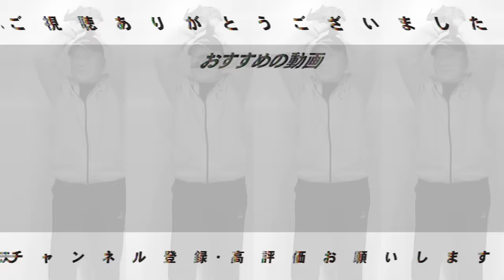【速報】巨人を自由契約になった中田翔選手が中日へ入団決定！推定年俸約3億円の2年契約背番号「６」復活！高木が中田に期待することを語ります！